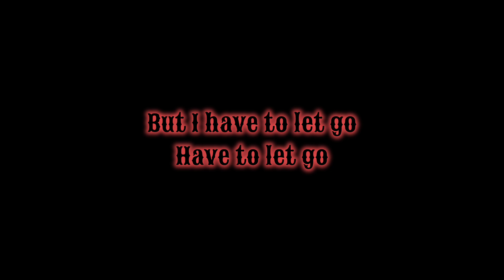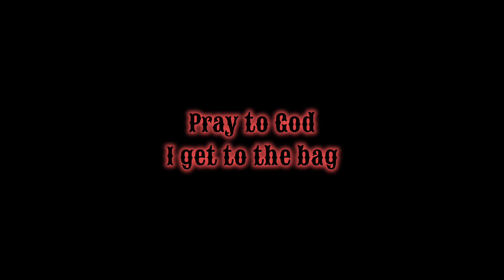JOSIRPH -"Supposed To Be In It" (Lyrics Video)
CREDITS TO THE PRODUCER*
Written, Mixed & Mastered by:‎@JAYJOSURF

I'm only on Instagram & YouTube!❤️